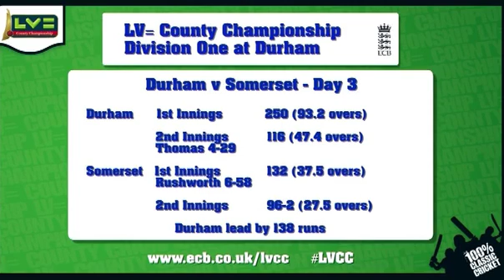Durham v Somerset LV=CC Day 3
Highlights from Day 3 at Durham